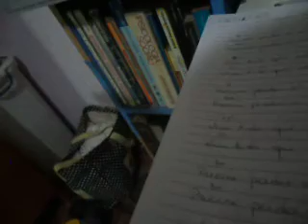UN ROYAUME DE PAIX PT. 664 (MEDO PT. 3) (2022) MATTANÓ